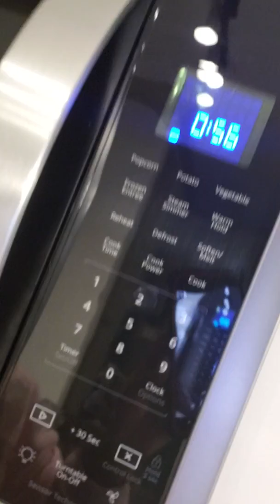POPEYE'S MUCKBANG (Highly Disappointed 🤢🤬🤢)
I Apologize for the last video, I looked bsck at it and my background was too loud😣
I hope You Guys Enjoyed the video. Be sure to RING THAT BELL, so that you'll get notified for the next video. I WILL RESPOND
SOCIAL MEDIAS:
- D-rock Sexton
- GoOnDestin or _unbreakabletechnique_
Thank you everyone again for everything. I hope ya'll have a blessed day. Your Knucklehead Cocoa Crisp Ninja is Signing out until Next time, PEACE.